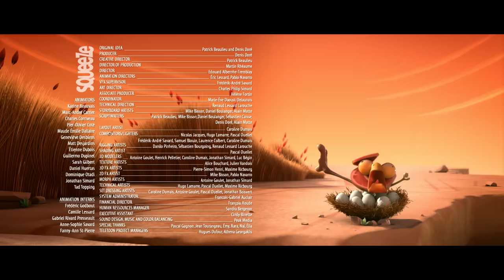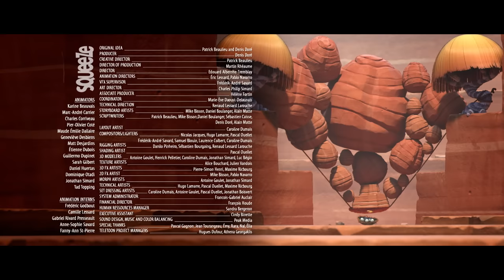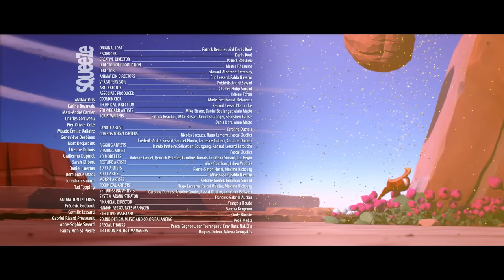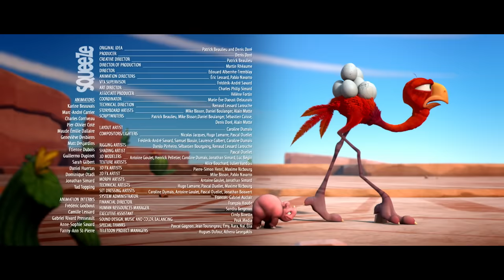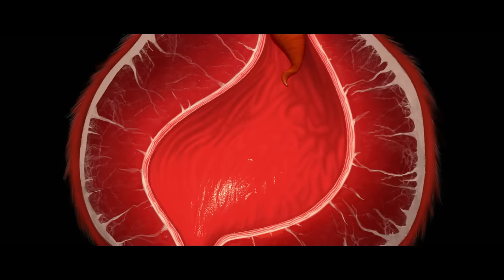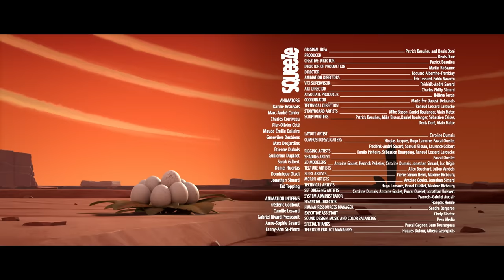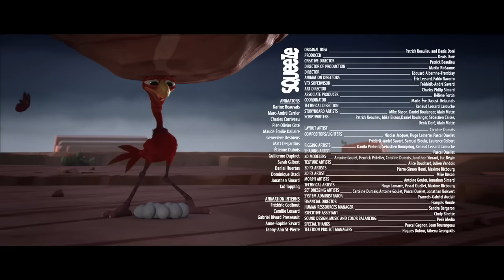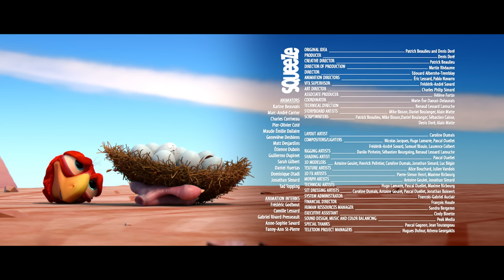CRACKÉ - EATEN ALIVE | Cartoon Animation | Compilation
Ed and his little eggs find themselves in trouble once again, but this time who will be the enemy? Will daddy Ed be able to save his little ones? Don't miss out on Cracké's crazy adventures.
Ed lets himself be eaten by a carnivorous plant to save his eggs.